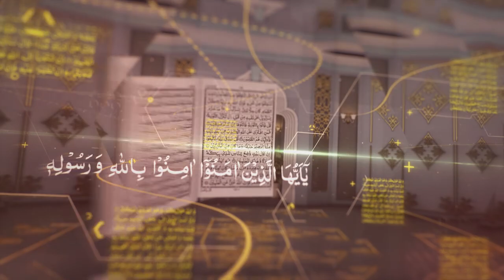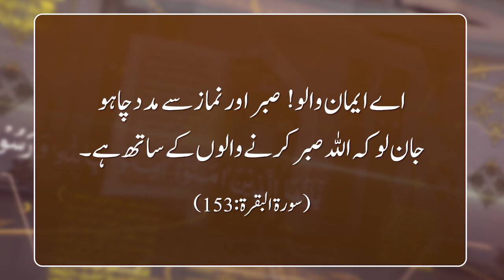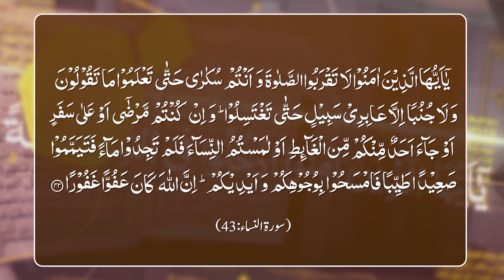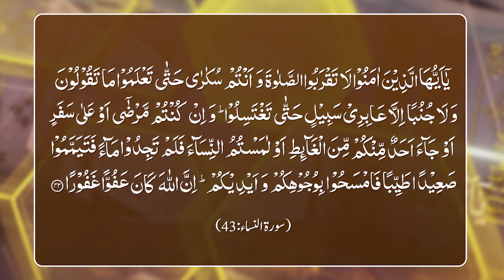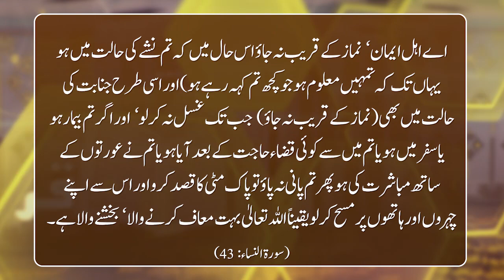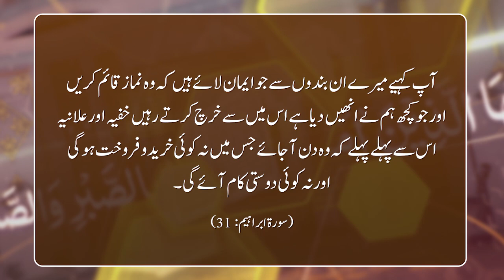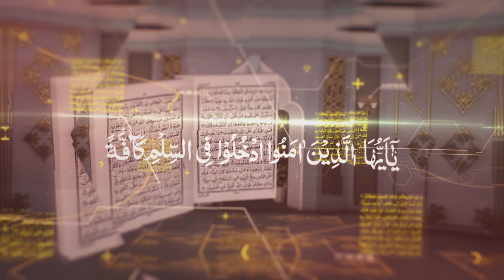Quran Forum | Ep# 8 | Namaz ki Ahmiat or Fazeelat | M.Noman with Shuja Uddin Sheikh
Quran Forum Episode# 8
Topic: Namaz ki Ahmiat or Fazeelat
References: Surah Al-Baqrah 153, Surah Al-Nisa 43, Surah Ibrahim 31
Host: Muhammad Noman
Guest: Shuja Uddin Sheikh (Ameer Tanzeem e Islami)